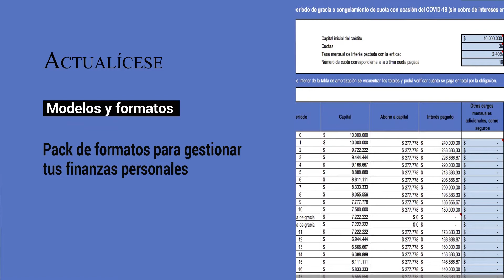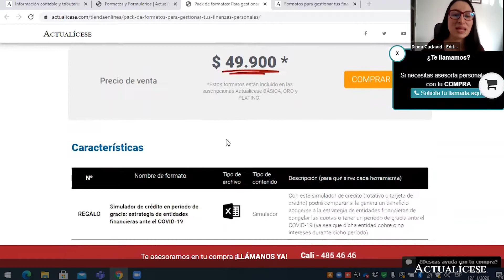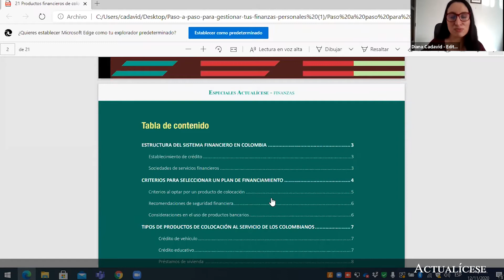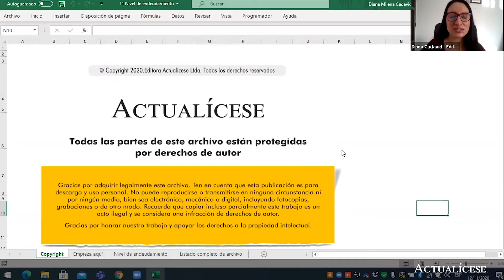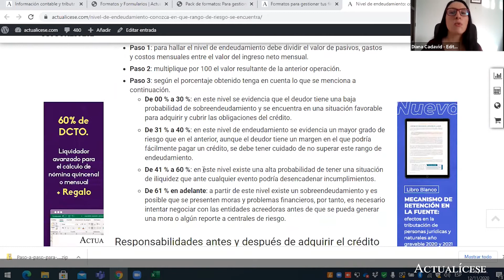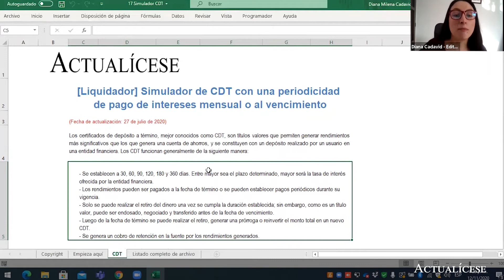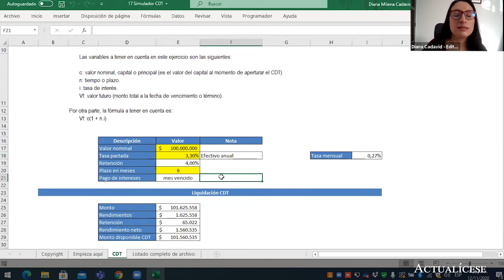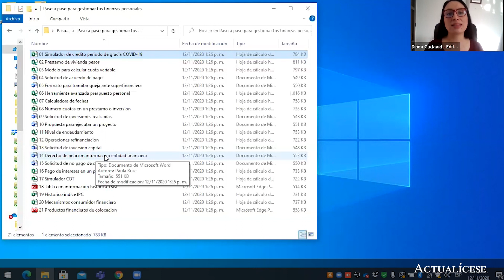Video de: Pack de formatos para gestionar tus finanzas personales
Adquiere el pack de formatos para gestionar tus finanzas personales en el siguiente enlace
y accede al material de descarga en el siguiente enlace:

Para ampliar tu conocimiento sobre este tema te invitamos a consultar el siguiente material relacionado:

Accede a este y a miles de formatos más, con tu suscripción Actualícese Si aún no eres suscriptor, ingresa aquí. Contáctanos si requieres de nuestro soporte de servicio al cliente

Este paquete de formatos contiene 21 diferentes tipos de herramientas, entre guías, liquidadores, cartas, tablas, etc. Además, incluye nuestro Especial Actualícese Productos financieros de colocación.

Con estas herramientas editables podrás gestionar de forma fácil y confiable tus finanzas personales.